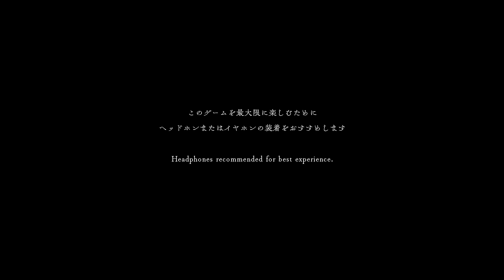Abyss Memory Fallen Angel and the Path of Magic!!! Yo...why is he poopin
So WE have fallen...BUT can we get up